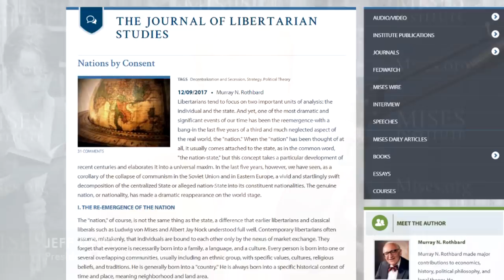Michael Boldin Makes the Case Against Jeff Sessions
Attorney General Jeff Sessions was at it again last week, insisting that the supremacy of federal law is "settled"—which is his way of saying nullification and secession are illegal. But Sessions is hardly alone in his thinking, which would be right at home on the pages of Salon or National Review. Michael Boldin of the Tenth Amendment Center (TenthAmendmentCenter.com) joins Jeff Deist to discuss how we can fight back against the cult of federal supremacy, and why decentralization is a far more pragmatic and humane way to create greater freedom than trying to win national elections.